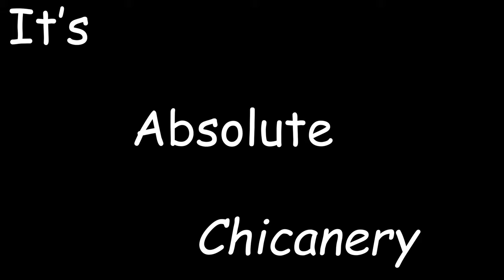Hunt Showdown: Penny shot Shenanigans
Penny shot is really quite fun, you can see in the clips how it's basically non-existent at range but shreds when you're up close and personal. Seven kills in one game too :D

I hope you enjoyed this short clip compilation, now go make the Bayou unsafe Hunter!

Thumbnail Art by @accentaigu_tw on Twitter and @accentaigu9286 on Youtube :]